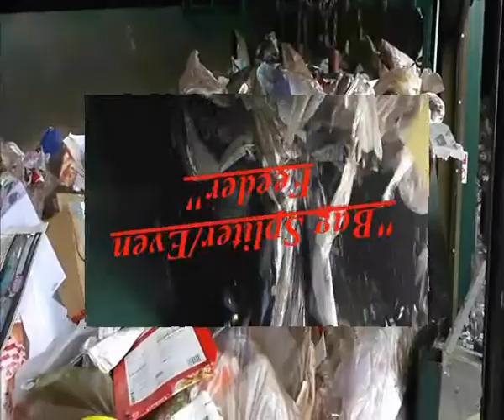Bag spliter.wmv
Bag spliter and recycling equipment